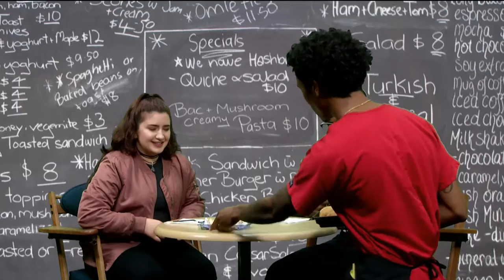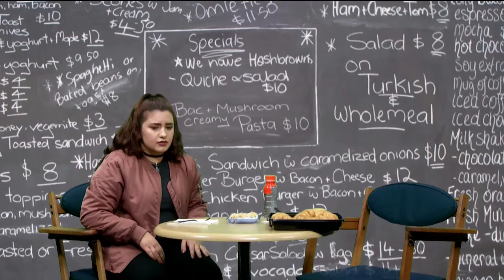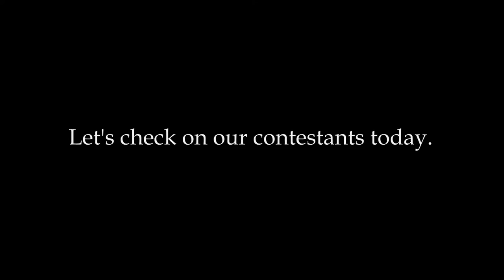Perfect Pairings (2016) TV Short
Cast & Crew:
Producers - Kasey Durham-Mata/Eric Andersen
Director - Kasey Durham-Mata
Technical Director - A.J. Beirne
Sound - Evan Friedman
Graphics - Marcus Mero
Editor - Marcus Mero
Technical - Richard Woodruff/Chris Ward

Lenny - Leonard Gottlieb
Theresa - Teresa Nino
Stephon - Jacob Skolnick
Josiah - Bryan Weber
Thadd - Cole Jackson